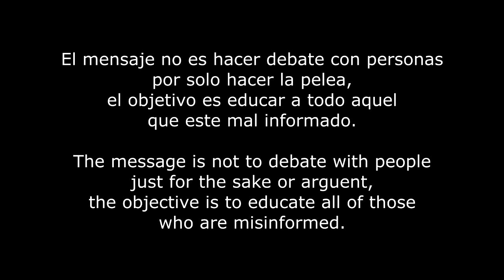Dime, Hablamos o Callamos? / Speak or Shutup?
No todo lo que se dice es sabio, no todo lo que se calla da paso al cambio.

Not all that is spoken is wise. Not all that is kept silenced incites change.